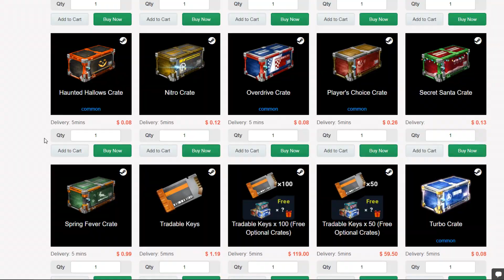CURVA NA BOLA DO RL? NOVA FÍSICA? SENSACIONAL O NOVO MUTATORS!!! - Rocket League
Bom galera, kaka a bola do mar aqui e seja bem vindo a mais um video aqui no canal de Rocket League. Desta vez trago o novo mutators que muda a física da bola, deixando com curva!

Recomendo muito! ♥